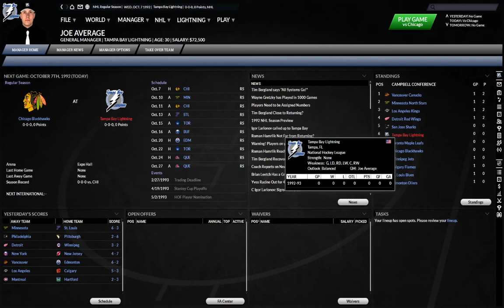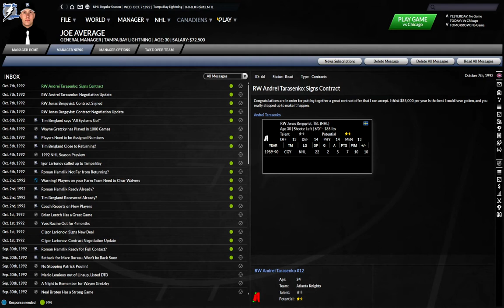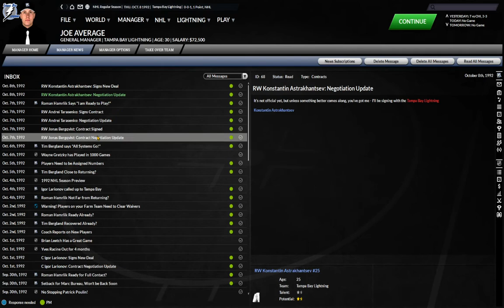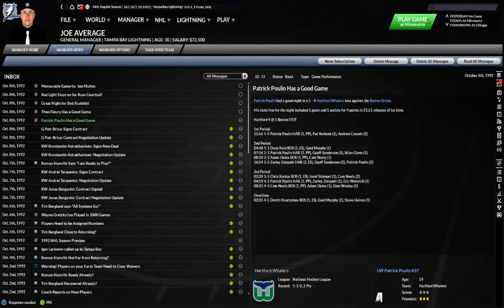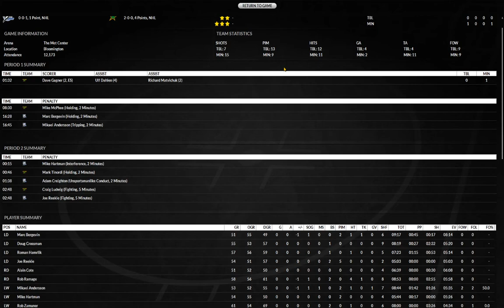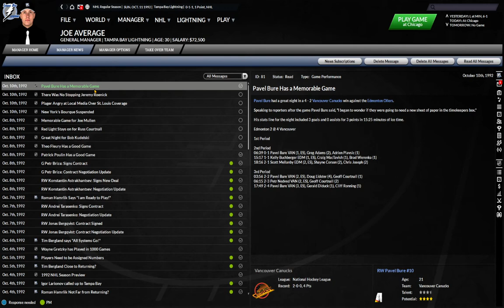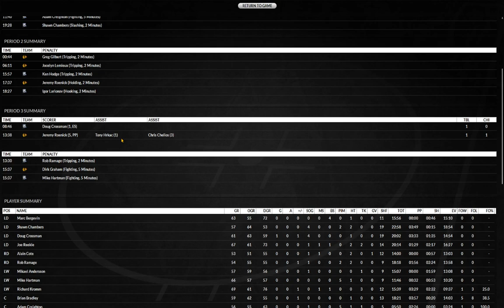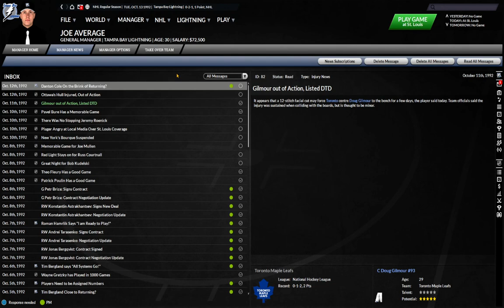FHM 7, Birth Of The Bolts: Part 1 - Kicking Ice And Taking Names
The first few games of the 1992-93 Tampa Bay Lightning...